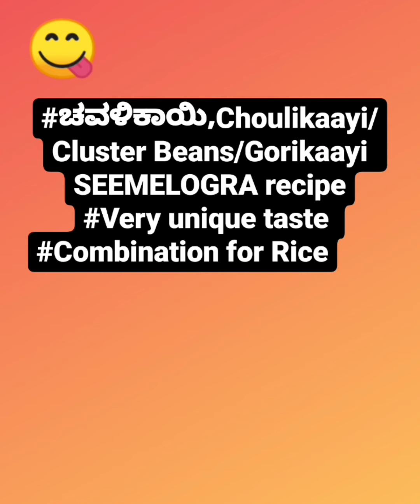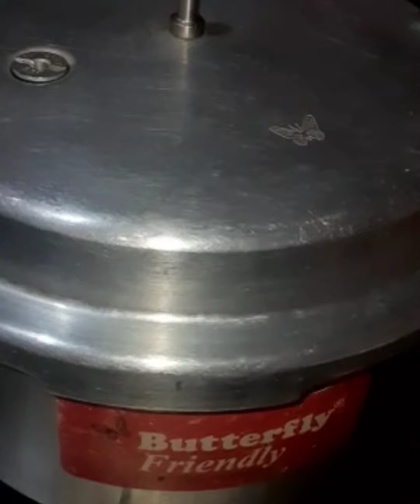Seemelogra recipe from ಚವಳಿಕಾಯಿ/ಗೋರಿಕಾಯಿ/Cluster beans/Combination of Rice/ Mudde/Brahmins special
Ingredients:
Cluster beans-1bowl
Toor dal-1bowl
Tomatoes-2no's
Turmeric-¼tspn
Oil-2tbspn

for masala:
Soaked rice-4tbspn
Coconut-¾cup
Pepper-3tbspn
Jeera-1½tbspn
Dry red chilli's-6 to 7no's

For tempering:
Oil 3tbspn
Mustard seeds-2tbspn
Jeera-2tbspn
Dry red chilli's-2no's
Curry leaves-few
Asafoetida-Little

✓ Its a spicy reciepe which has a combination for rice and muddhe.

✓ More usage of pepper gives more taste for this reciepe.

✓ Unique taste, must try at home